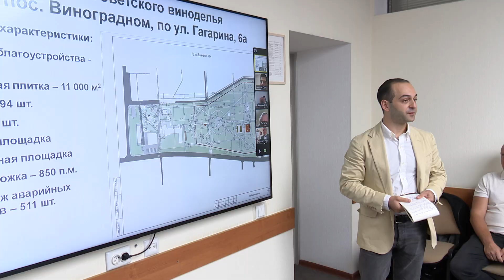Руководители городских служб обсудили благоустройство парка в поселке Виноградный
Ход реконструкций сегодня обсудили на утреннем штабе РСО под председательством вице-мэра Артема Моисеева. В совещании также принял участие председатель Совета депутатов курорта Леонид Красноруцкий. Напомним, сейчас в Виноградном сельском округе продолжается и обустройство «Парка Виноделия» по проекту «Жилье и городская среда». Рабочие укладывают тротуарную плитку и монтируют освещение. Что касается реконструкции  Ореховой рощи. Здесь расширены центральные аллеи, началась высадка кустарников и деревьев, ведется обустройство фонтана.